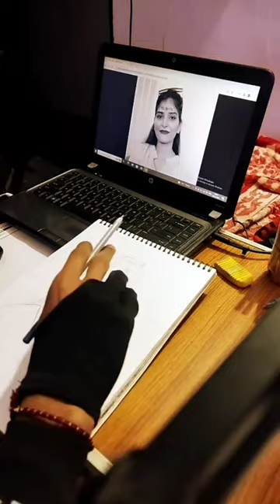27 January 2024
art🎨 sketching